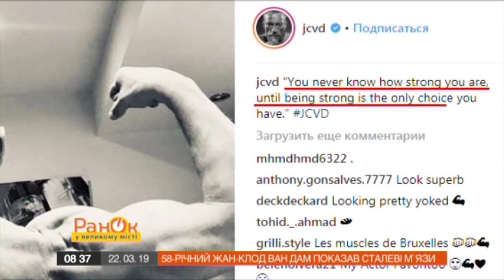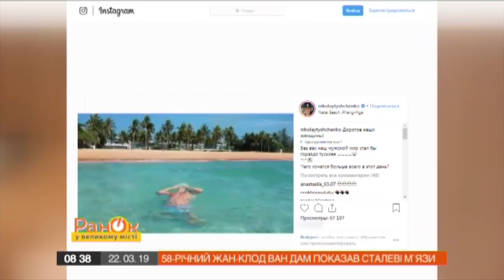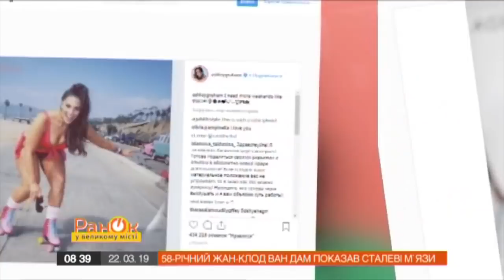Джамала впервые показала лицо своего малыша – Утро в Большом Городе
Джамала впервые показала лицо своего малыша. Жан-Клод Ван Дамм похвастался стальными мышцами. А Эшли Грэм стала лицом своей же линейки белья.

Какие фото и видео выкладывают звезды – смотрите онлайн в сюжете Инстаграм звезд программы Утро в Большом Городе от 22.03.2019 года.